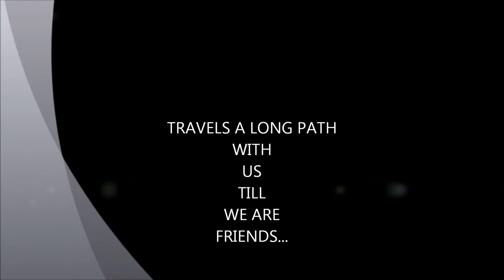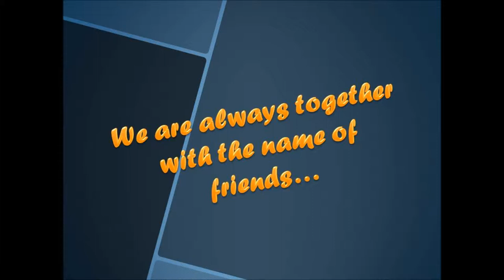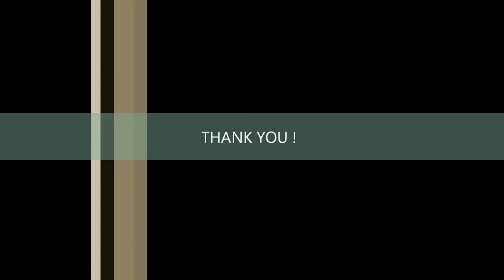jj IT B 2008 batch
sasikumar,vasanth,venkat,shyam,suryakarthick,manoj,pradeep